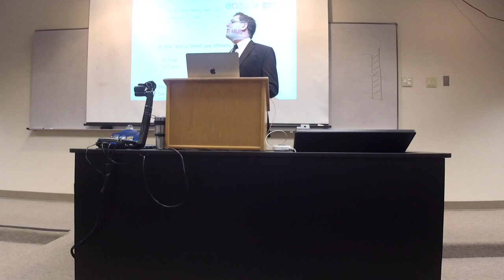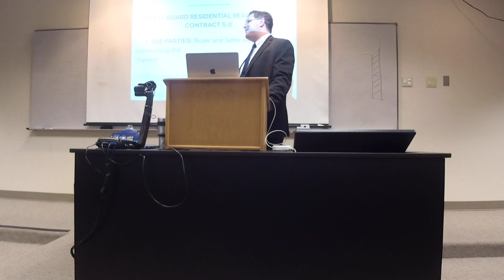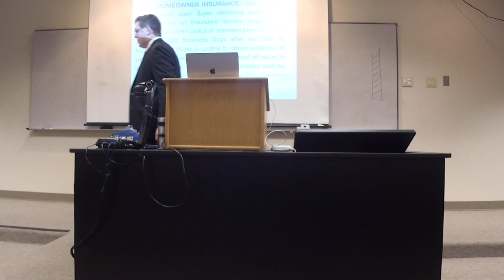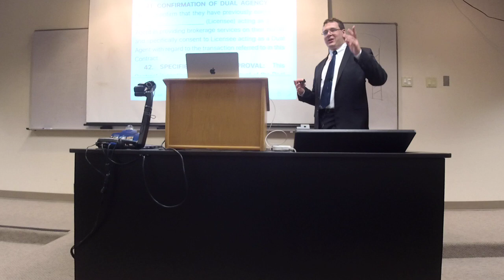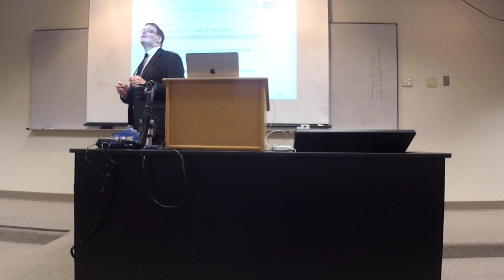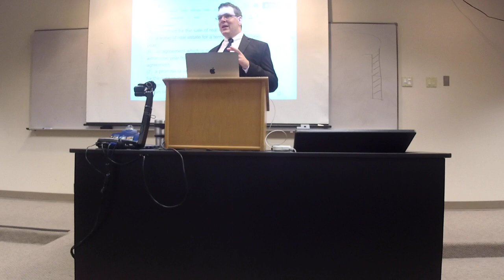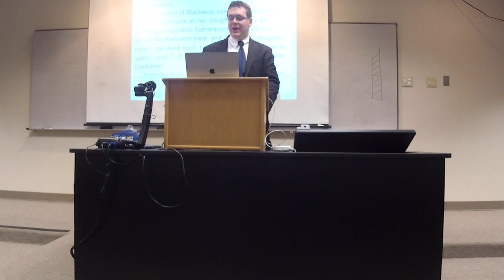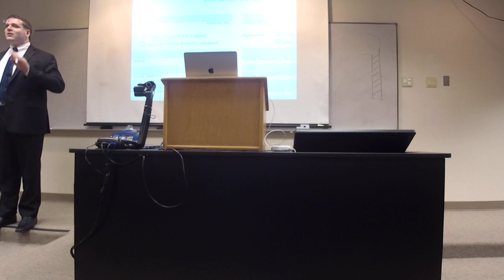Prop 2 Class 3 - Introduction to the Sales Contract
Introduction to the Sales Contract
Introduction to buying and selling real estate, 553-554

Sample Contract, 554-567 (Skim)

Texas Sales Contract

Brokers
Introduction, 568-569

The Contract of Sale
The Statute of Frauds, 569-570

Hickey v. Green, 571-575

Marketable Title
Marketable Title: Lohmeyer v. Bower, 576-581